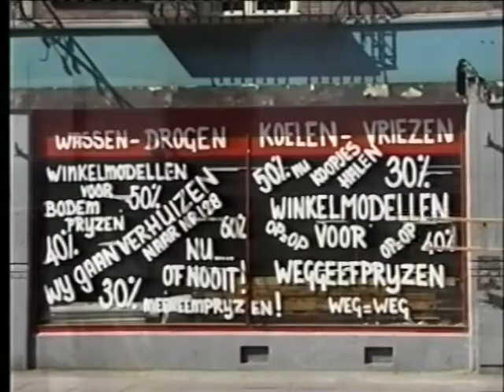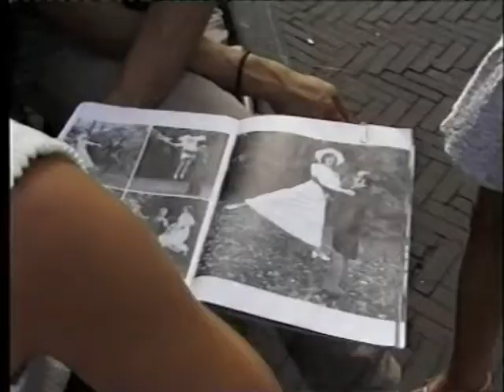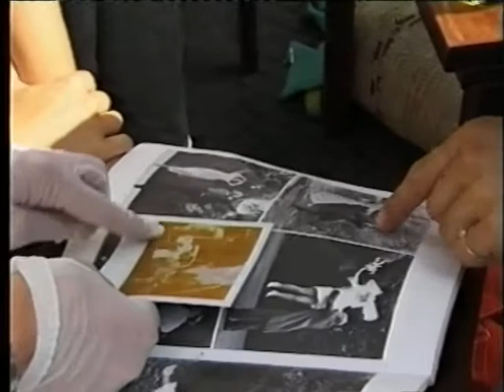Pleinenfestival De Pijp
[050] Registratie viering 10 jaar Stadsdeel De Pijp, 23 augustus 1997
Scenario, opnamen, montage, regie: Ton Schuringa en Karel Glastra van Loon
Studio: The Line Producers
Productie: Shoot the Moon, 1997